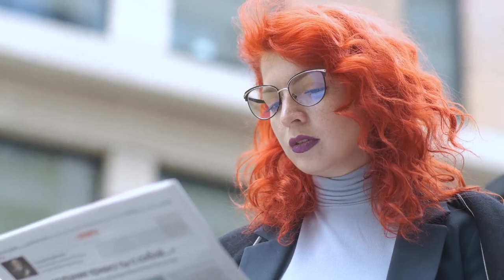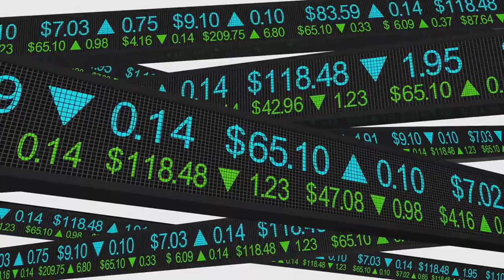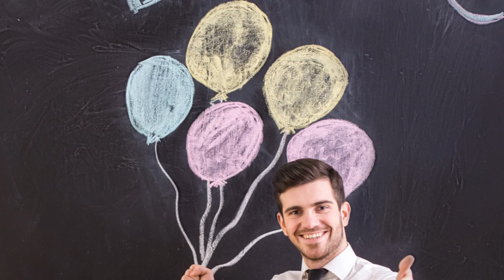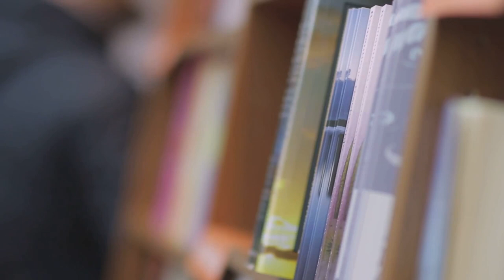The Power Play: Public-Private Partnerships & Authority Control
🔍 Journey into the heart of influence as we uncover the intricate web of public-private partnerships shaping the definition of authority and manipulating societal perceptions. In this eye-opening video, we delve deep into the mechanisms at play, from controlling authoritative sources to leveraging logical fallacies, all in a bid to shape public opinion and control the narrative.

Join the conversation in the comments below, and let's work together to dismantle the mechanisms of influence and build a more informed and empowered society.